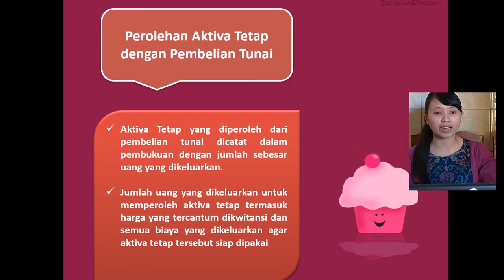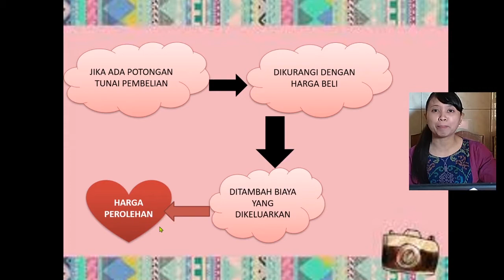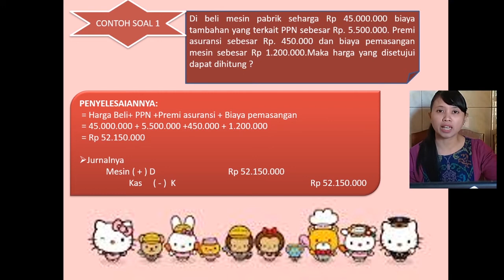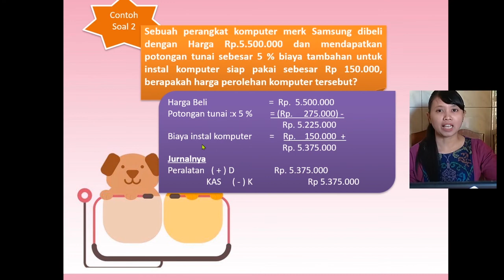CARA PEROLEHAN AKTIVA TETAP DENGAN PEMBELIAN TUNAI (KELAS XII AKUNTANSI)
follow us @ceningbagus_
Pembelajaran jarak jauh (daring) SMK Wira Bhakti Denpasar
Guru : Dewi Widyaningsih, S.Pd.